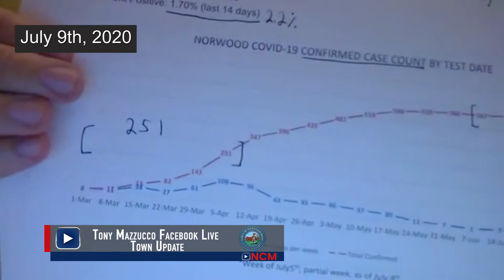Tony Mazzucco Facebook Live Update 7.9.20